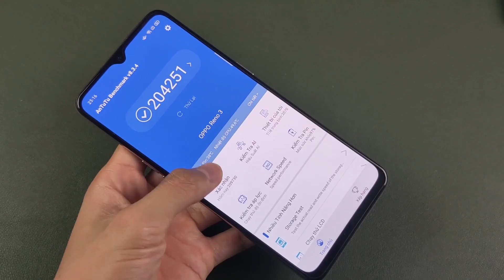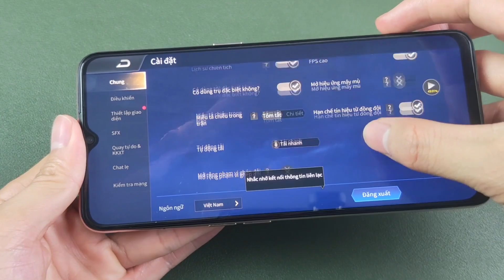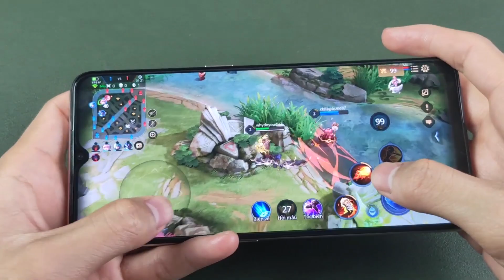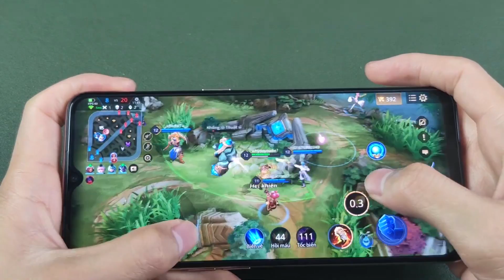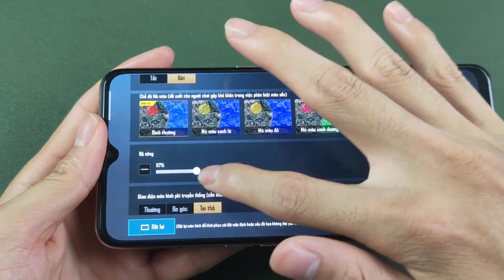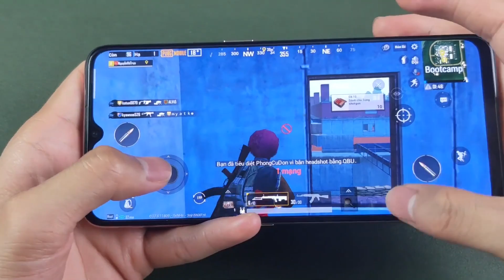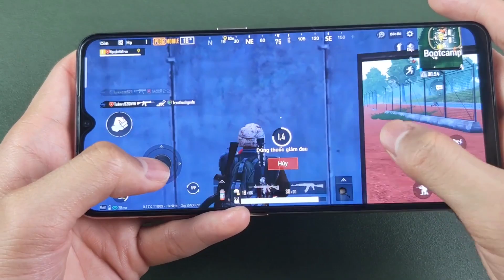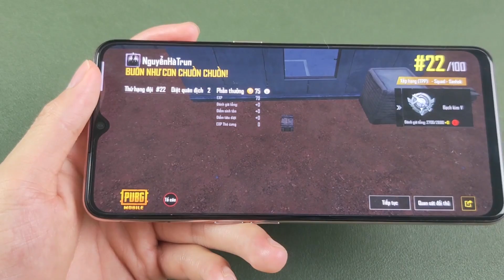TESTGAME OPPO Reno 3 Maxsetting Liên quân, PUBG...